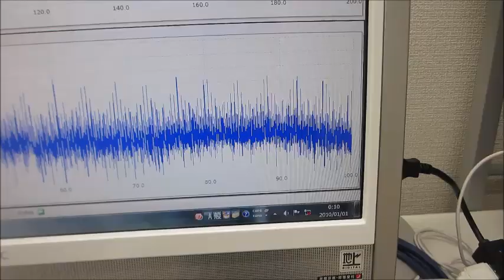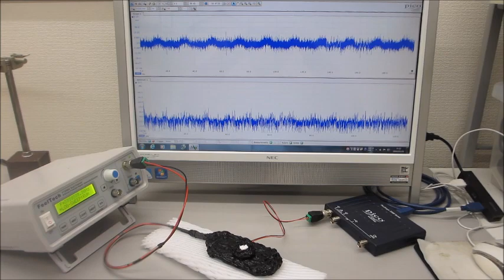－－超音波の音圧測定解析と発振制御システム－－（超音波システム研究所）